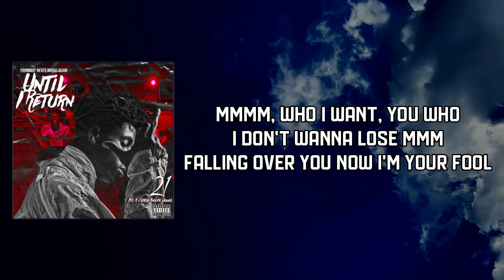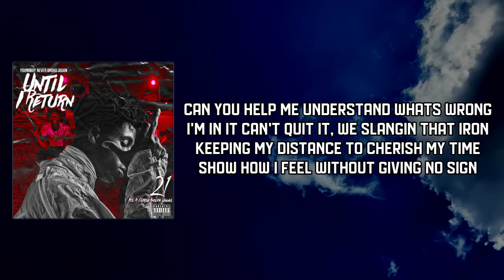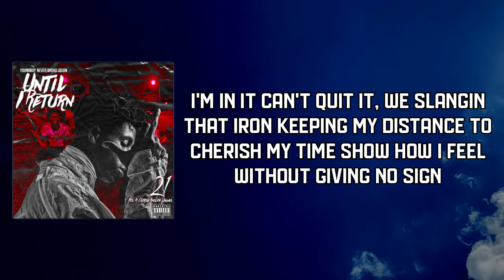YoungBoy - Doomed (Lyrics)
Doomed by YoungBoy
Album:   Until I Return

Doomed Lyrics:

(This shit gon' be crazy, Jacc)
(What up, Foster?)

How many hours or how many days it's gonna take for to clear out my mind
Or maybe this shit gon' forever be with me
I just gotta handle with time
Can you help me understand whats wrong
I'm in it can't quit it, we slangin that iron
Keeping my distance to cherish my time
Show how I feel without giving no sign

Mmmm, who I want, you who I don't wanna lose mmm
Falling over you now I'm your fool
All out war, play games it make me break rules
The outcome it might leave us all doomed

I say it's whatever, I turned to the Devil
I'mma live like a villain forever forever
I'm the man and indeed you better be special
Hit my weed but still ain't clever
Slang heat, fuck it, preach like Reverends
Killed 3, dump died, still ain't settled
Night time creep, take five, I'm ready
Love came in ain't make shit better
Gotta go to the dirt, I'm prepared for the worse
It ain't none bout this shit I say special
But the way that they floppin because of the bezel
I call out the issues, I'm naming out several
Either way it could go so I gotta be careful
I'm in love with your body, you don't give me no pleasure
Devastate you with knowledge, a statement could kill us
Just watch how you talking when I'm in the picture

Mmmm, to you, you make me feel I should prove
Start then stop, these gimmicks got me rude
Just for the daily 10 with a stick, he gon' come out the roof
Stay with the shit, let it hit, pull it back then he lettin it boom
You know that I'm loving you
I believe you love me without no proof
Do they really fuck with me
Seeing this shit, it ain't clear as the moon

Mmmm, who I want, you who I don't wanna lose mhmm